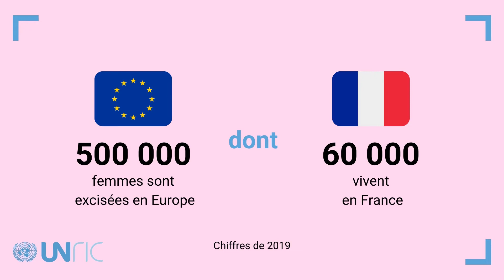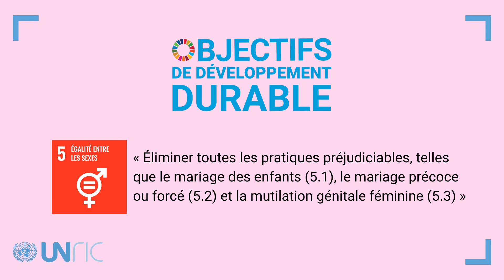Journée internationale contre les mutilations génitales féminines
Les mutilations génitales féminines sont une pratique terrible dont souffrent des millions de femmes et de jeunes filles dans le monde.

Dans cette vidéo, vous retrouverez les principales informations sur ce problème pour la Journée internationale du 6 février dédiée à ce sujet.

Les Nations Unies ont comme objectif l'élimination de ces actes perpétrés dans près de 30 pays à l'horizon 2030.